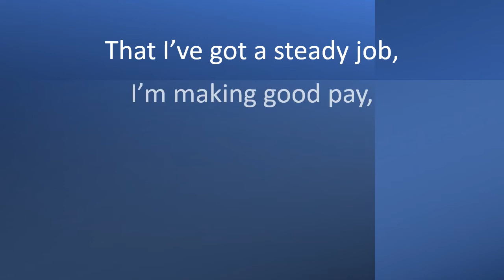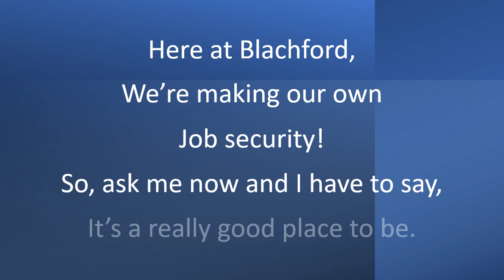Blachford Company Song - Lyric Video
H.L. Blachford (Troy, MI) Company Song - Circa 1980s
-A really good place to be!